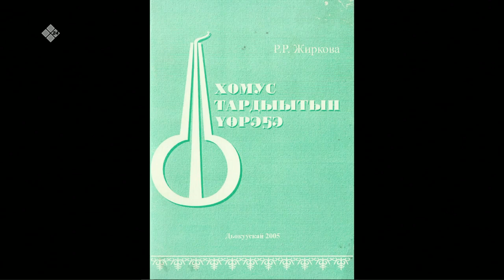«Тэтим чааһа» (28.11.22)